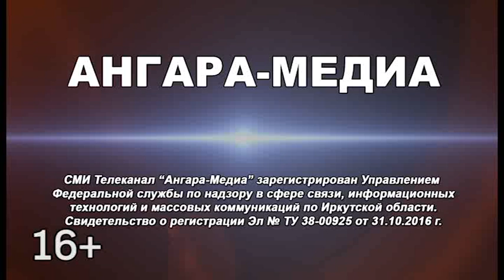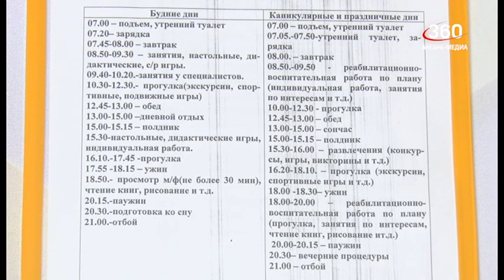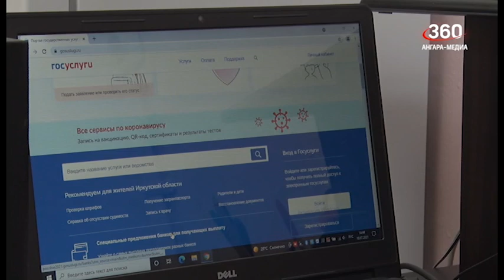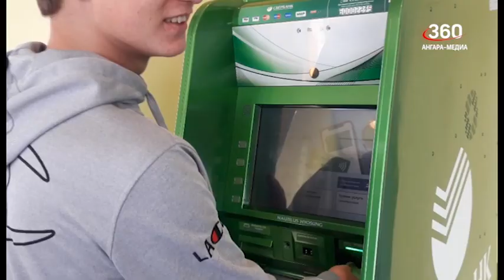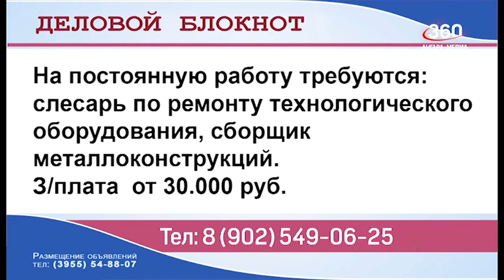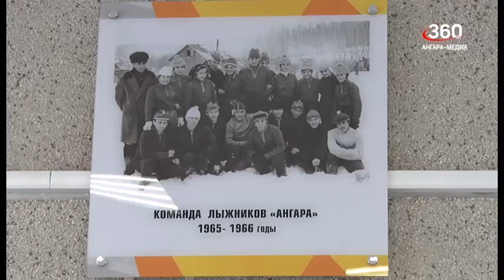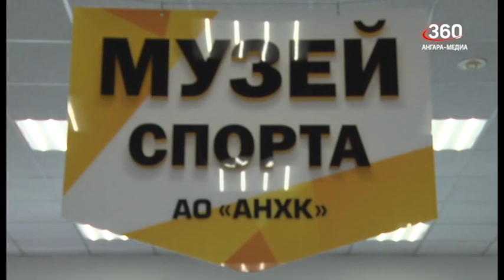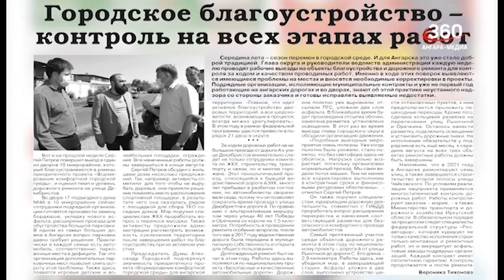Новости "360 Ангарск" выпуск от 22 07 2021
Утром 22 июля на трассе Р-255 «Сибирь» в нескольких километрах от Ангарска случилось смертельное ДТП.
Взрослая жизнь - это полная ответственность за себя и свои поступки.
Для выполнения уроков и творческих занятий каждому ребенку нужен свой уголок школьника, его домашний «кабинет».